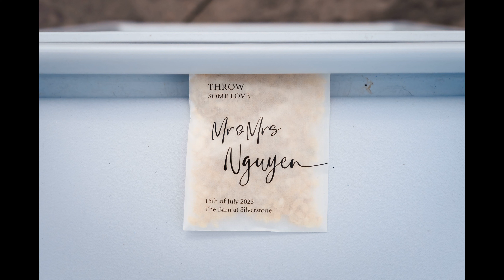Abbi & Hy's Wedding Slideshow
Venue: The Barn at Silverstone (Lancaster, PA)

Photography by SMJ Photography (smjphotography.net)